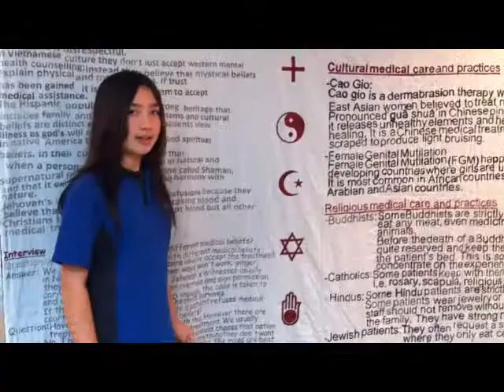Central Leader - Hospital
Olivia Guo, Sophie Prewett, and Isabella McGrath explain their display
featuring different views on medicine